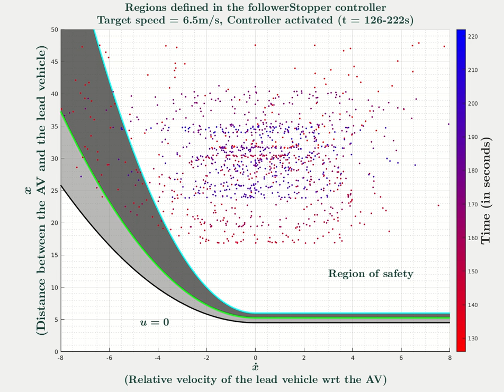Evolution of phasespace in Followerstopper with poor state estimation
Poor state estimation for Followerstopper like switch control causes changing modes abruptly which is a dangerous behavior for real-time control applications.